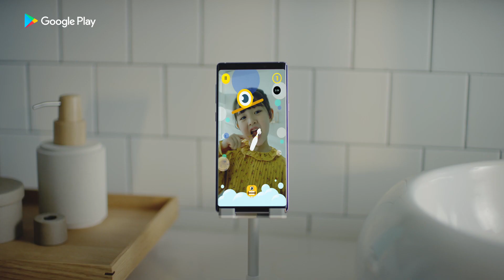2021년 창구 프로그램 참여 모집 (수상작 : 브러쉬 몬스터)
창구프로그램 에 함께한 스타트업들은
평균 매출이 54% 증가했고
참여사 중 43%가 해외로 첫 발을 내디뎠으며
누적 200억 원 이상 투자 유치를 기록했습니다

"세상 모든 가능성이
계속 플레이 되기를"

중소벤처기업부와 구글플레이는
최대 3억원의 사업화자금 및
구글성장지원패키지 를 통해
국내 앱·게임 스타트업의
가능성을 지원합니다

지금 지원하세요!

지원기간 : 2021년 4월 30일까지